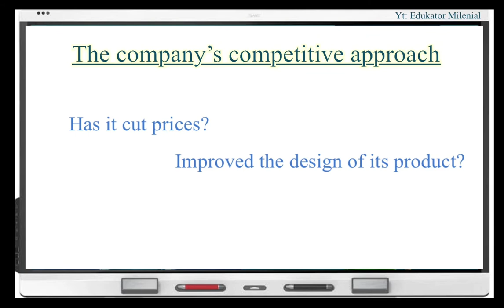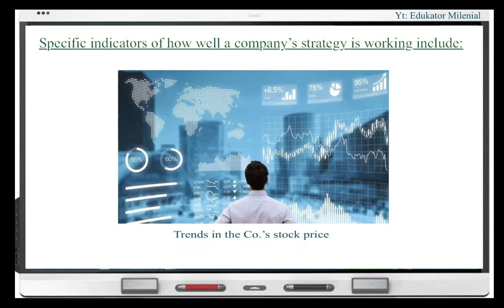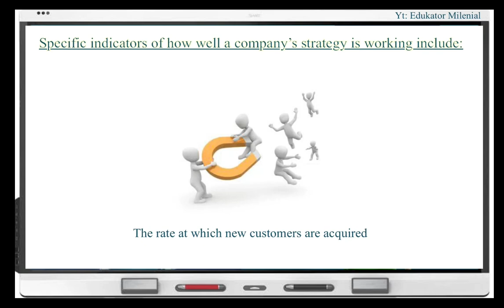How to know whether a company's strategy runs well or not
Hello...
I am gonna share about "How well is the company's present strategy working?" I adopt this materials from a book created by Thompson, et.al. "Crafting and Executing Strategy." Don't be hesitate to open any discussion about it with me because it's a sharing knowledge video.

Hopefully, it'll be useful for us. Enjoy the video and see for yourself other videos later. See ya ^^,

Regards,
Edukator Milenial